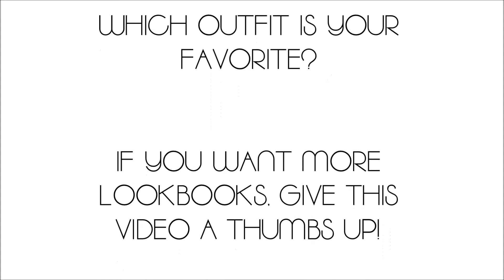Denmark Lookbook | 3 Outfits | Holiday Inspiration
Endlich Urlaub! Zu zweit haben mein Freund und ich uns auf einen Roadtrip durch Dänemarks Jütland gemacht. Da wir gecamped haben, werden euch bei diesem Lookbook keine High-Fashion Outfits erwarten, sondern praktische Alltagslooks.

Was ihr von den Looks haltet, welcher euch am besten gefällt und welcher eurer Meinung nach gar nicht geht, könnt ihr mir gern in einem Kommentar schreiben.

Eure Mlle. Renard